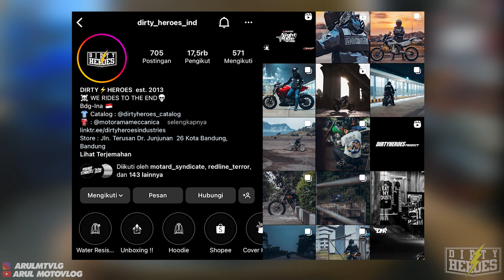NIGHT RIDE SUPERMOTO PALING RAME TEMBUS 1000 ORANG!!!! | SCARLET RACING X DIRTY HEROES